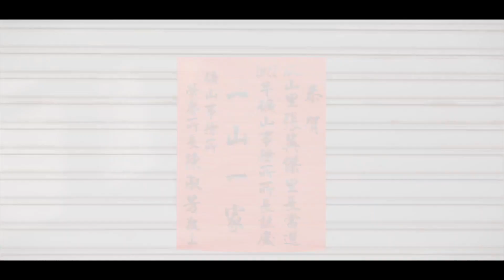2021礦山藝術季｜閉幕式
【礦山藝術季】未完待續

2021礦山藝術季受到疫情的影響，
在低度活動不群聚的方式下進行，
今年以1件實體作品及8件線上共創作品
在線上呈現礦山的各種可能
謝謝各位合作夥伴與金粉們的參與，
共同完成這個屬於礦山的慶典。